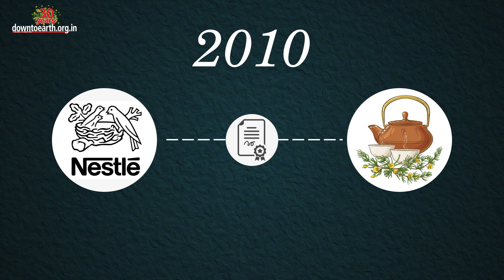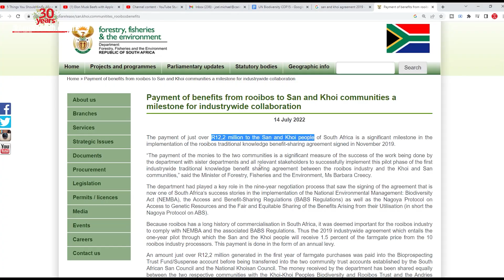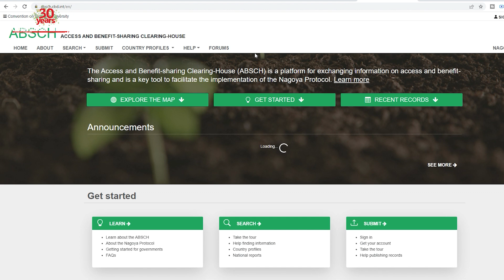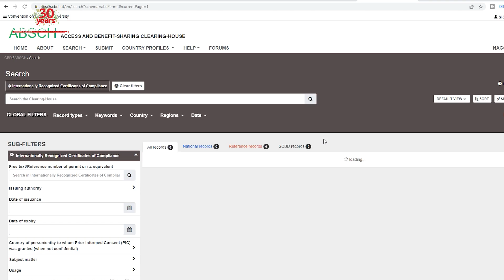Access and Benefit-sharing at UN Biodiversity COP 15 in Montreal, Canada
‘Rooibos’, pronounced “roy-boss” (Aspalathus linearis) is a mountain bush endemic to South Africa. It makes a deep red brew devoid of caffeine and low in tannin and is a healthy alternative to coffee or tea. Loaded with antioxidants, it can boost immunity, reduce risks of heart diseases, and has anti-aging properties! The San and Khoi communities were the first to learn health benefits of rooibos’ needle-like leaves, but have remained marginalized in its trade.

In 2010, Swiss company Nestle claimed 5 patents on products prepared from rooibos to treat inflammatory diseases and as probiotic foods. But the San and Khoi indigenous communities opposed the move and the patent applications were rejected. This is significant as it recognizes the communities as traditional knowledge-holders of the benefits of tea.
In 2019, the government facilitated an agreement between 10 processors and the San and Khoi, wherein the communities would receive 1.5% of the farm-gate price annually. In July 2022, the industry paid 12.2 million Rand (around US $709,000) to organizations representing the communities.
This deal shows the potential of the UN Convention on Biological Diversity (CBD), the only international legal instrument for the conservation of biodiversity, its sustainable use, and most importantly fair and equitable sharing of benefits arising from the use of this biodiversity.

Access and benefit sharing would be discussed at this year’s UN Biodiversity COP15 to be held in Montreal, Canada. CoP15 is particularly important as a new global biodiversity framework is set to be adopted. The Post-2020 Global Biodiversity Framework will continue the work done under the Aichi Biodiversity Targets set in 2010.

Down To Earth’s analysis of such agreements available on the Access and Benefit-sharing Clearing-House, indicates that targets have not been met!
As of November 15, 2022, 25 countries have provided 4,344 internationally recognized certificates of compliance (IRCCs) to access resources in accordance with CBD guidelines. IRCCs are proof that transfer and usage of materials and knowledge have happened in accordance with the Nagoya Protocol.

The fact that only a few countries have issued these certificates suggests that nations lack the capacity to deal with such requests.
The data also indicates that 1,281 of the overall 4,344 IRCCs are for commercial purposes and have been issued by 16 of the 25 countries. The remaining are for non-commercial purposes like research that do not benefit communities directly, or for purposes not indicated in the IRCCs and hence their benefits remain unknown.

Africa, for instance, has issued only 169 IRCCs. All IRCCs of Kenya are for non-commercial agreements. South Africa which began with commercial agreements has now shifted to non-commercial agreements.
The biodiversity-rich region of Latin America and the Caribbean has issued just 165 IRCCs. Peru leads the region but with mainly non-commercial agreements. Argentina and Panama follow the same trajectory.
The findings do not inspire confidence; communities managing and providing biodiversity resources do not get benefits, while users evade restrictions, rules and cost of access.

Communities in India, which has issued the most number of IRCCs in the world so far, have also not earned much despite benefit-sharing laws and systems in place. Take the case of kurinji honey which is considered rare as it is collected from bees that feed on a shrub (Strobilanthes kunthiana) with a purplish blue flower that blooms once in 12 years. Peliyan tribal community and a Kodaikanal-based non-profit entered into an agreement in 2019 with Jasmine Concrete Exports Pvt. a Chennai-based exporter and Firmenich Grasse, a fragrance and flavor company in France to access and study the honey. Upfront payment was made for 1 kg of honey, with room for further agreements if products prepared with it are commercialized. So far, neither the community nor the non-profit has heard from the companies.

CBD is not supposed to benefit just researchers or governments, but also people who have conserved the world’s biodiversity. There is still a need to find ways to enhance the contribution of benefit sharing to local livelihoods and biodiversity as a way to fully recognize and empower actors on the ground. This is what negotiators at COP15 must keep in mind.